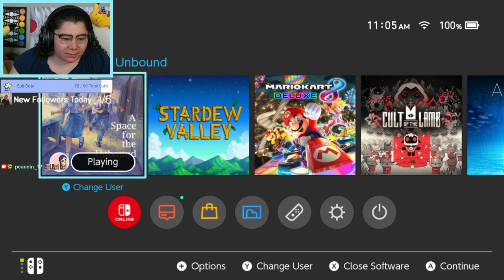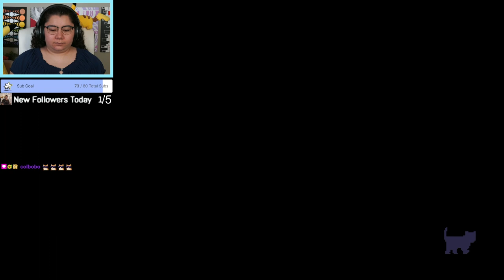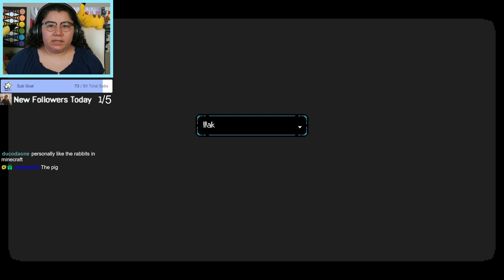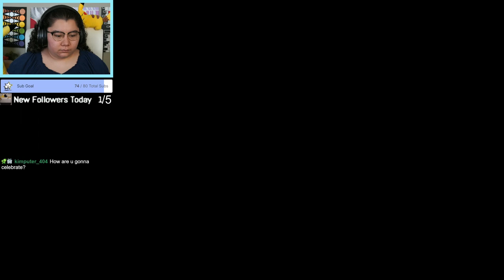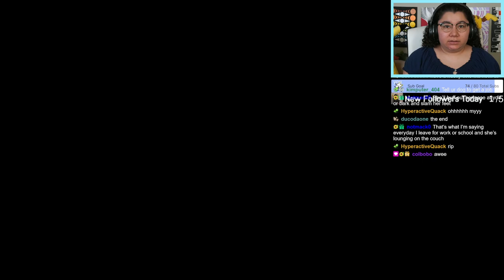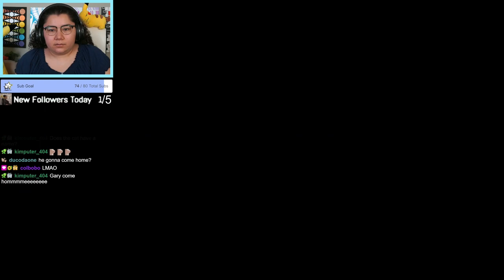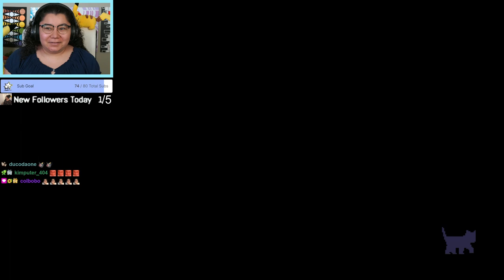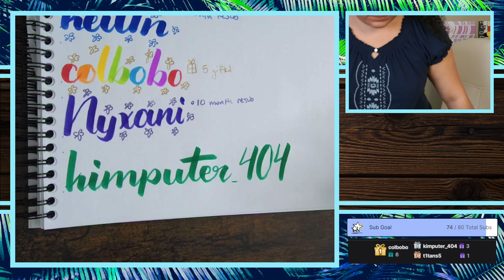4/13/23 everything seems normal... A Space for the Unbound: Prologue, Ch. 1 BLIND PLAYTHROUGH!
Time Stamps
00:00:00 Starting Soon
00:07:00 Intro
00:09:50 A Space for the Unbound
03:20:00 Thanking Subs Calligraphy